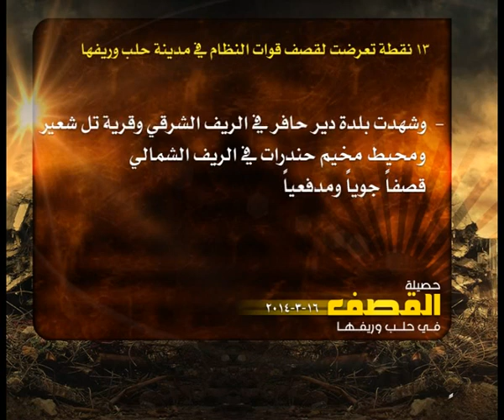حصيلة القصف في حلب 16 3 2014